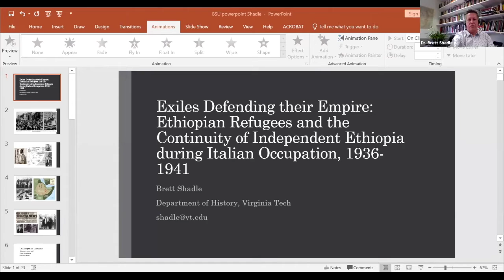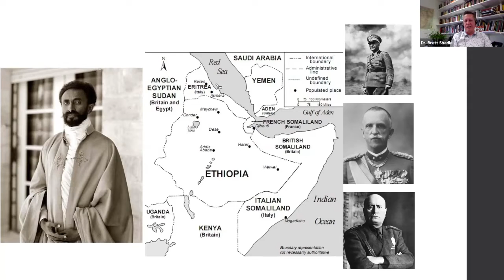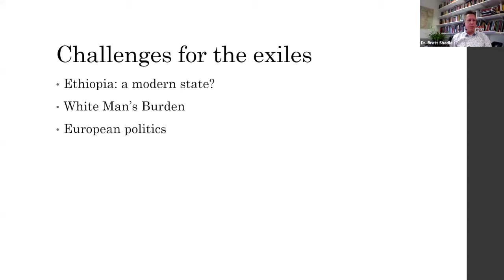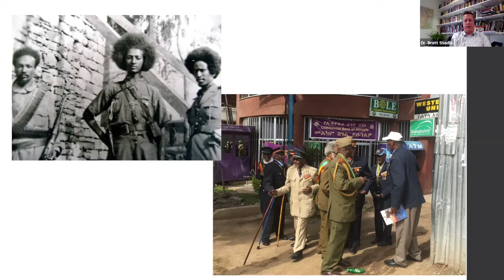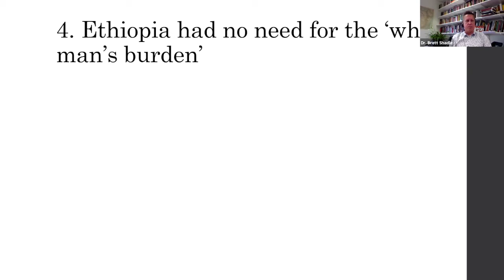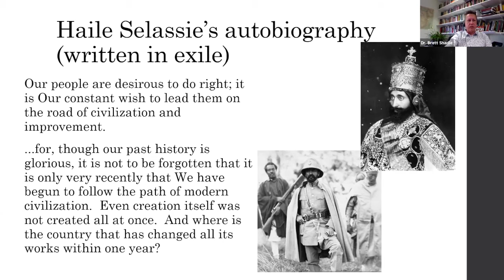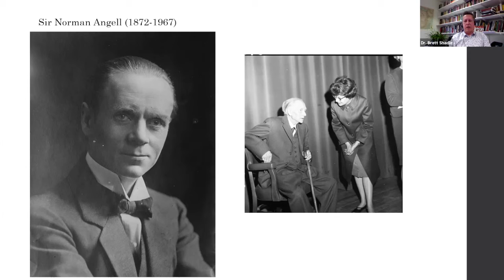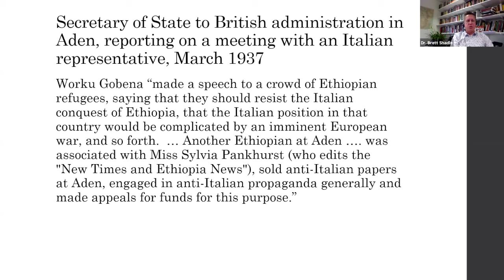Keynote Address: Exiles Defending their Empire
2021 Ball State University Student History Conference
Dr. Brett Shadle (Virginia Tech University): Exiles Defending their Empire: Ethiopian Refugees and the Continuity of Independent Ethiopia during Italian Occupation, 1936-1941
Recorded Friday, March 12, 2021